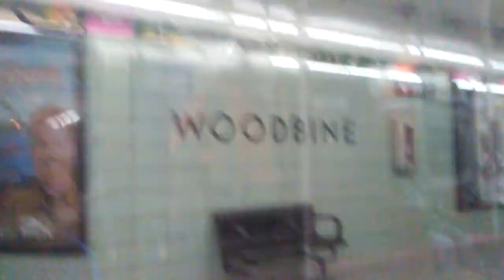TTC T1 arriving and departing Woodbine station